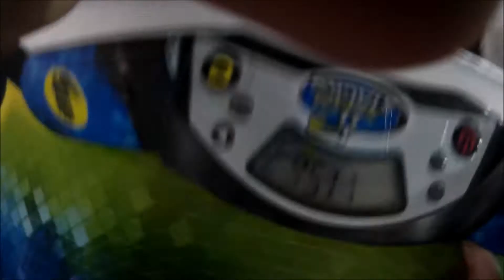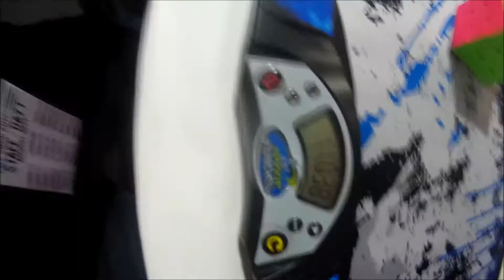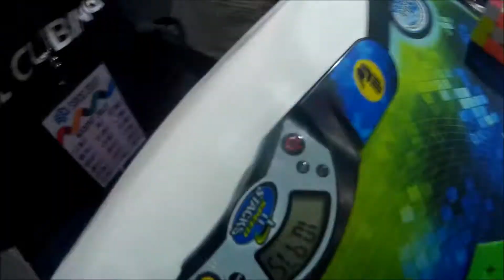11.30 Official 3x3 average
Done at SRCC 2017.
The comp overall wasn't that great for me except for this 3x3 avg
and a 7x7 mean which I unfortunately don't have on cam :(

Huge thanks to Arnav for letting me use use his cam.